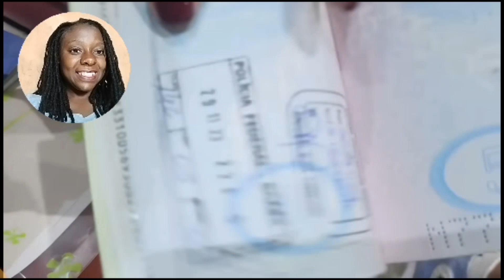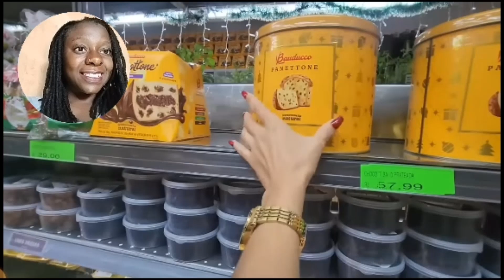ELA CHEGOU no BRASIL NO SUPERMERCADO TEVE MEDO ESCADA ROLANTE CUBANA NO 🇧🇷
Primeira parte

2ª desse

2ª

não esqueça
si for novo si escreva
compartilhe

correio
caixa postal
1100
Moçambique Maputo
Africa

western union
África